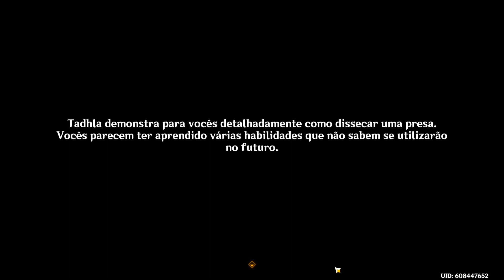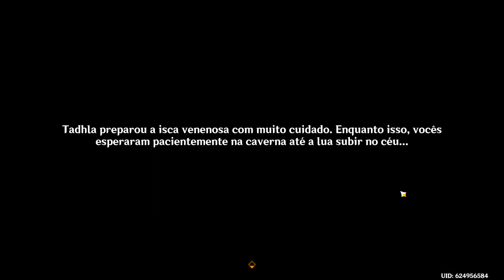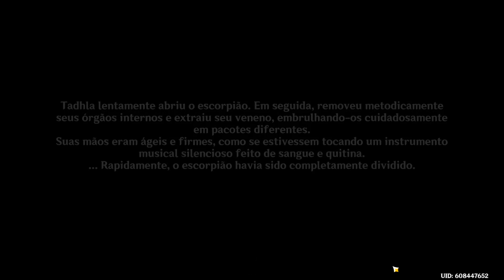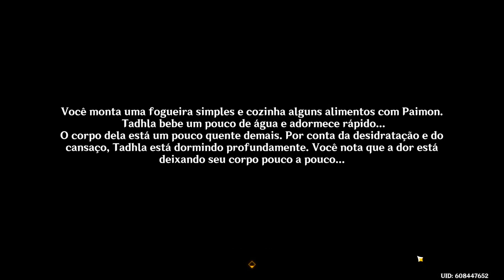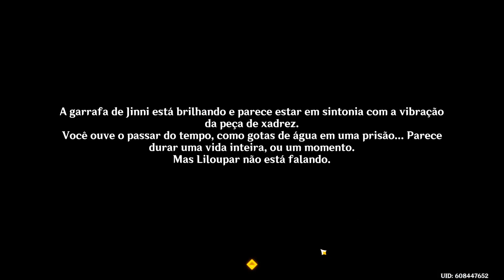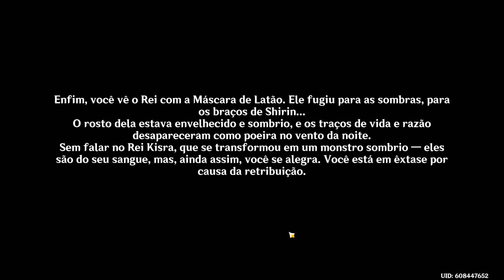Genshin Impact - Missão do Mundo: Tadhla, a Falcão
Missão do Mundo: Tadhla, a Falcão
Missão do Mundo: "Falcão"
Missão do Mundo: Falcão de Asas Quebradas
Missão do Mundo: Memórias de Gurabad
Missão Secreta: Apocalipse Perdido
Conquista: Misericórdia do Caçador
Conquista: "Se Eles Soubessem dos Invisíveis..."